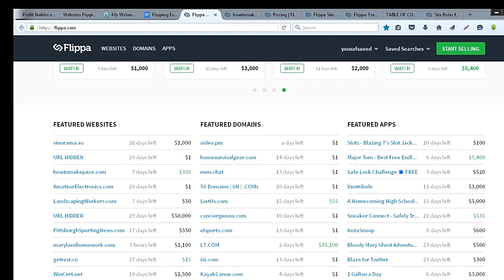#4 - Should You Need To Wait To Buy Listed Site | Website Flipping Experts Training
★★★ FOLLOW: Yousaf Saeed | Flippa Super Seller | Certified Digital Marketer | | Mentor & Coach ★★★

★________JOIN HBG Entrepreneurs Community_________★
HBGE Stands for Help, Build & Grow Entrepreneurs.
You Are Just One Roadmap Away From Your Success